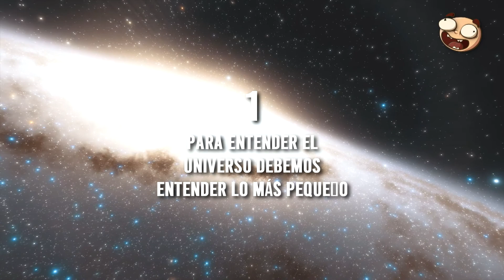5 Cosas que no sabías sobre el Universo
5 Cosas que no sabías sobre el Universo